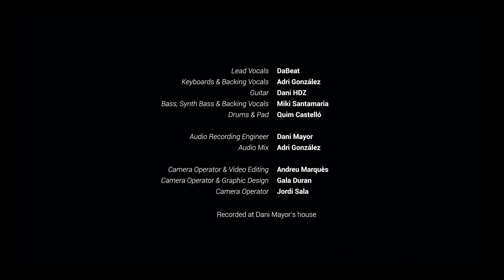I Want U Back (MJ Tribute) - Rock With You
This video is 100% live. We're a Michael Jackson's tribute band from Barcelona, Spain.
Keyboards: Adri Gonzalez
Guitar: Dani HDZ
Drums: Quim Castelló

Recorded by Dani Mayor at his garage.
Video editing by Andreu Marquès.
Camera operators: Andreu Marquès, Gala Duran and Jordi Sala.
Graphic design: Gala Duran.